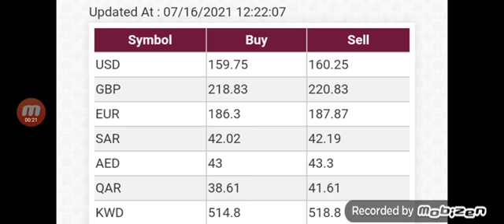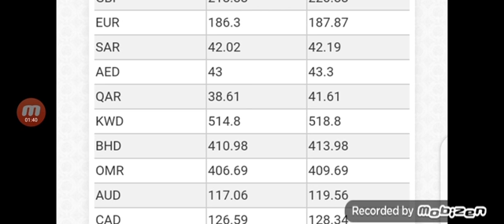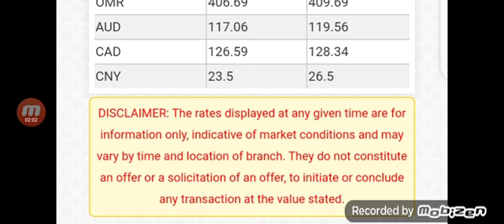CURRENCY EXCHANGE CURRENT RATE USD/SAR/PESO/POUND/EURO/AED/OMR/QAR/BHD/TAKA/YEN/YUAN/RAND/KWD/CAD/AU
I Will Be Very Thankful For Four Help To Promote Me On YouTube.

مزید اچھی اچھی ویڈیو کے لیے ہمارا یوٹیوب چینل سبسکرائب کریں اور بل⁦↙️⁦ 🔔⁦ آئیکون کو دبائیں تاکہ آنے والی ہر نئی ویڈیو آپ کو مل سکے شکریہ جزاک اللّٰ